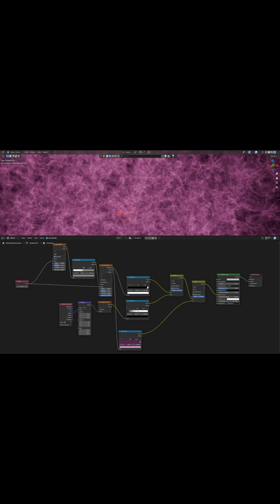Brightest-Ever Lensed Supernova Just Changed Cosmology (SN 2025wny)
In 2025, astronomers spotted something wild: SN 2025wny, the first multiply imaged superluminous supernova—and the brightest-ever lensed supernova observed. Because a massive foreground object bends spacetime, the supernova’s light can show up multiple times, along different paths, arriving with time delays.
Those delays aren’t just a cool visual trick—they’re a measurement tool. Multiply lensed, time-varying events (like supernovae) can help us pin down cosmic distances and the Universe’s expansion rate, one of the biggest open questions in modern cosmology.
Key info / breakdown
What happened: SN 2025wny was observed as a gravitationally lensed superluminous supernova with multiple images.
Why it’s special: It’s the first of its kind (multiply imaged + superluminous) and the brightest lensed supernova yet.
Why it matters: Time delays between images enable time-delay cosmography → constraints on cosmic expansion.
What’s next: With the Vera C. Rubin Observatory, we may find thousands of multiply lensed supernovae by ~2035.